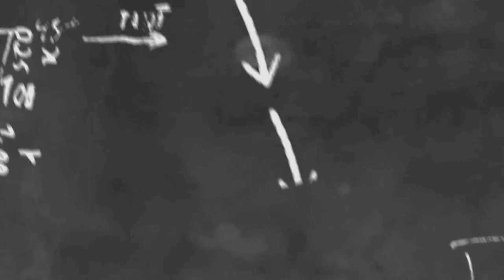လှုပ်ခါပြီးကနေတာ အကုန်ပြုတ်ထွက်ကုန်တော့မှာပဲ "Gracee"